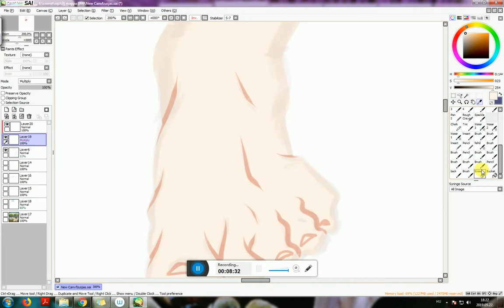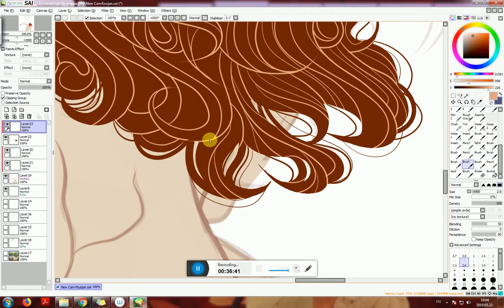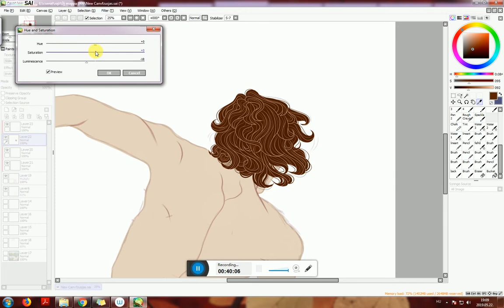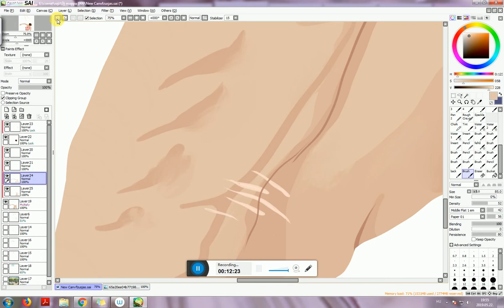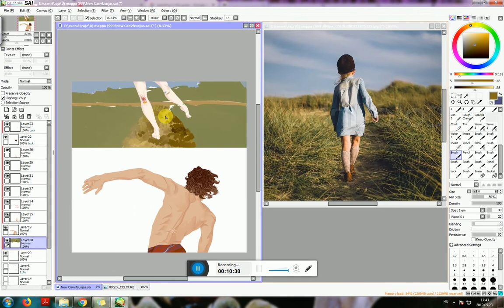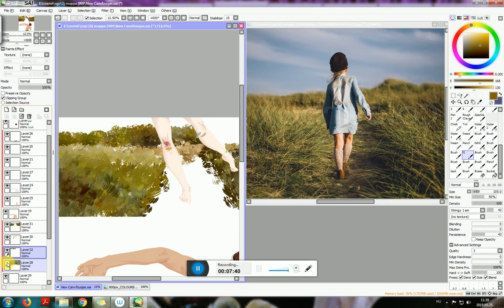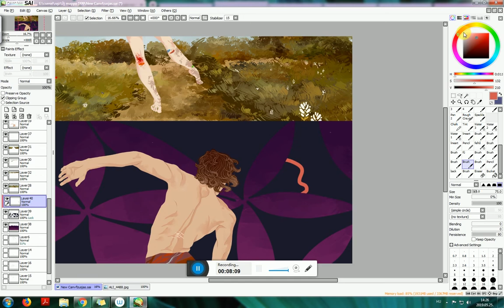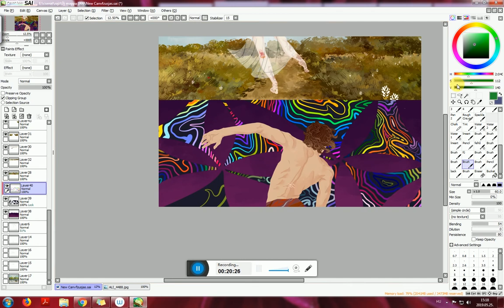Dancing alone together - speedpaint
music: Panic at! the disco - Don't threaten me with a good time, Abby Glower - Don't you love me, Tom Odell - Another love, Billie Eilish - lovely